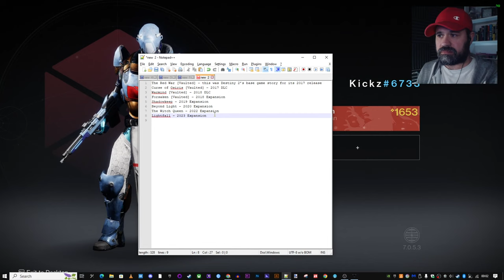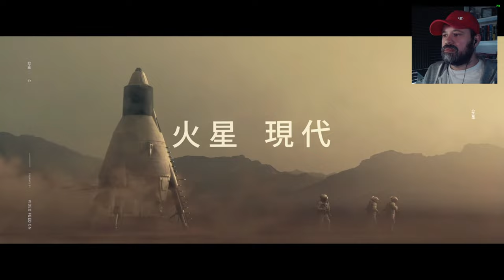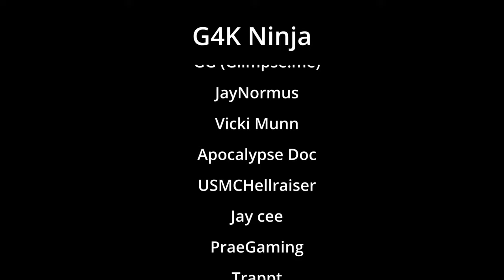First Time Playing Destiny 2 In 2023 - Introduction Campaign Part 1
Dive into the world of Destiny 2 to explore the mysteries of the solar system and experience responsive first-person shooter combat. Unlock powerful elemental abilities and collect unique gear to customize your Guardian's look and playstyle. Enjoy Destiny 2’s cinematic story, challenging co-op missions, and a variety of PvP modes alone or with friends. Download for free today and write your legend in the stars.

Jingle